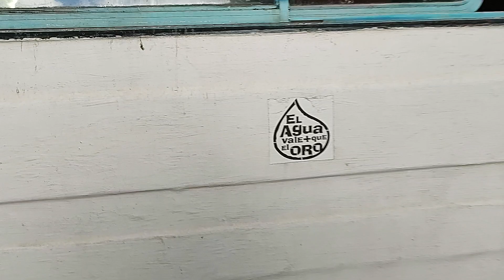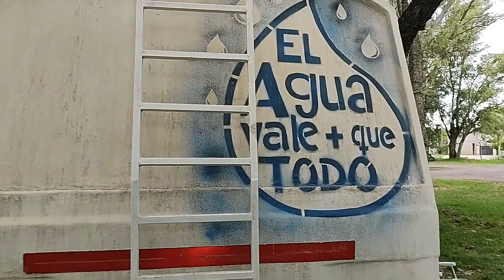625- Adrián Maggi con Eduardo Puyelli. Rodantero y docente de música.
San Andrés de Giles. (Bs. As.). 22/02/2022

Un gusto.
Adrián.